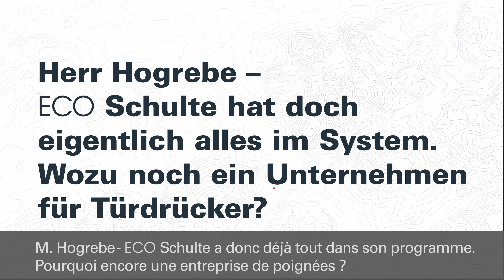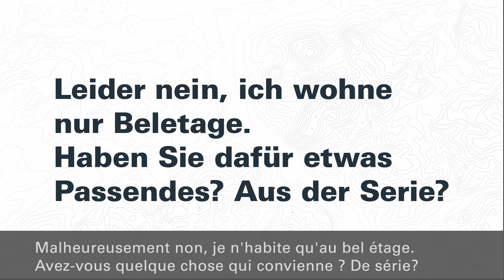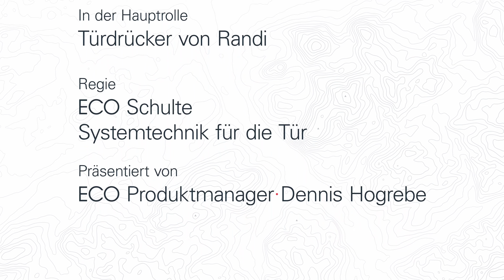ECO SCHULTE SUMMIT – Des poignées de porte pour un accueil convivial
Le design scandinave - par l'architecte